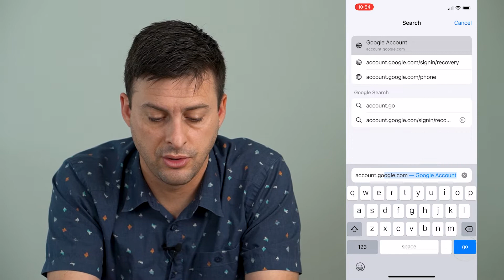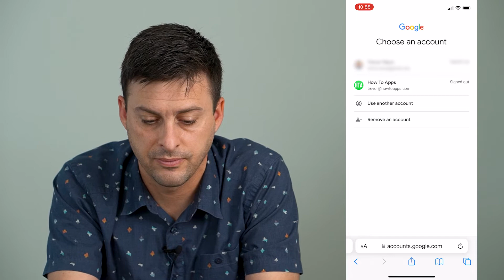How To Remove Second Gmail Account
Let's remove your second Gmail account if you have two accounts on one iPhone or Android and don't want the second one anymore.